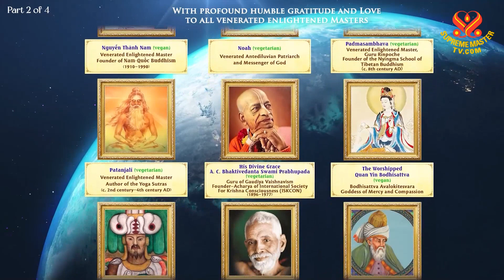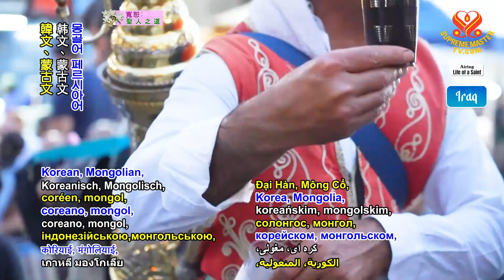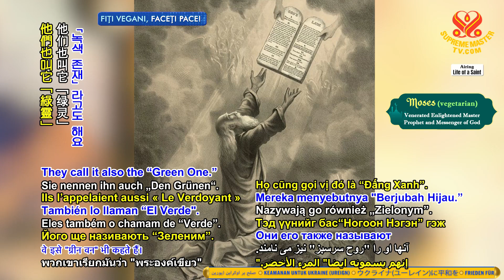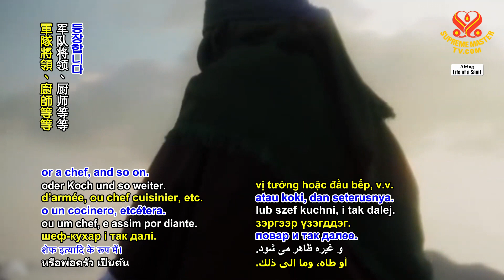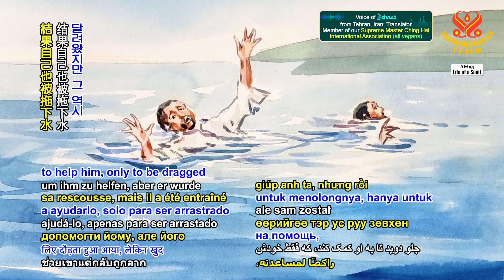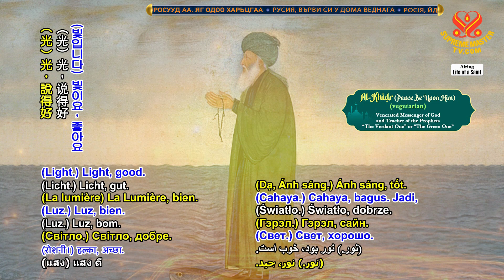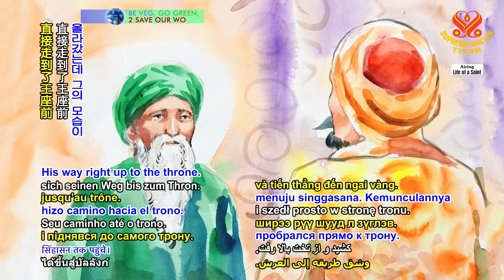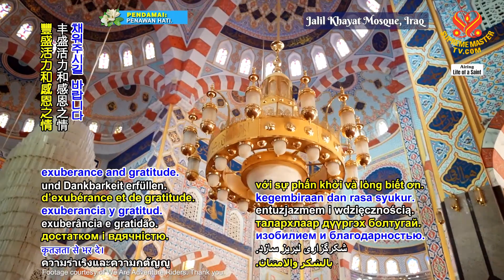2147 LS Venerated Immortal Prophet Al-Khiḍr (Peace Be Upon Him) (vegetarian): The Green One, Part 1